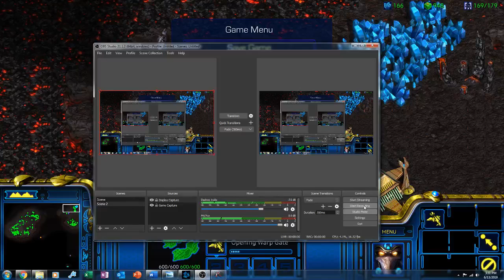Starcraft playthrough, more or less, Pt. 55 "Stankcraft"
Here I do whatever and have some fun. Isn't that fun? Isn't fun so fun? Go screw yourself, I'm enjoying myself.